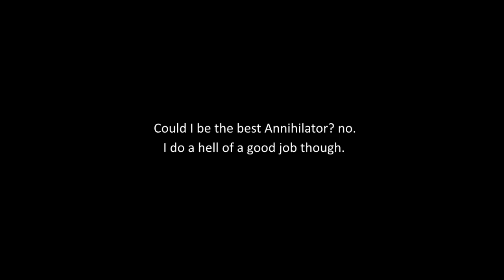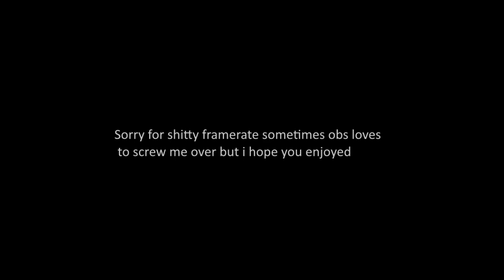Ireland forever [TC2]